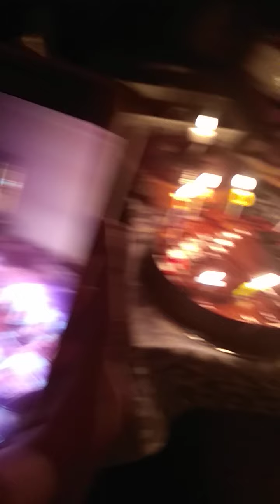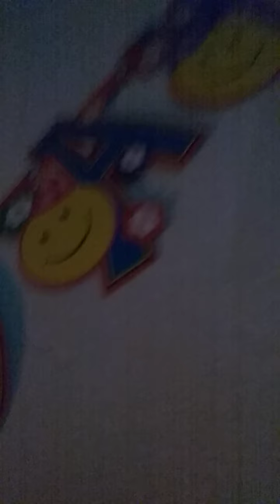my friends birthday 🎈🎉